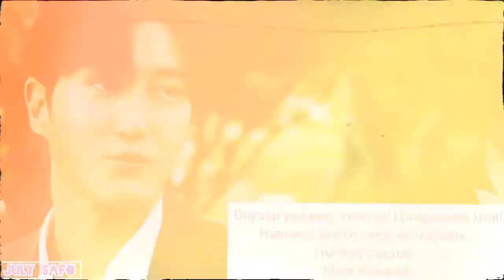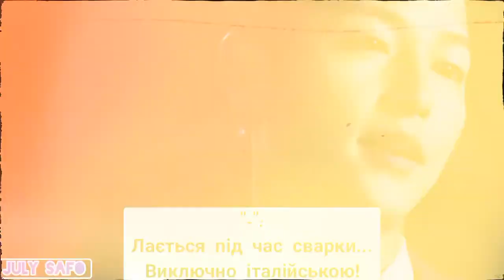😁Дорамні Жартики😁|2-га частина [Дякую За 1000K]💖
Для більшої зручності, уповільніть швидкість відтворення відео на 0.75 чи 0.5!
Моменти для створення цього ролика були взяті з таких дорам:
Кохання – для невдах(2022)
Кохання за контрактом(2022)
Пан королева(2021) Вінченцо(2021).
1. Натисніть вподобайку👍
2. Залиште коментар💬

Усі права на цей контент належать власникам.
Цей відео ролик було створено виключно в розважальних цілях.
Без зазіхань на авторські права.